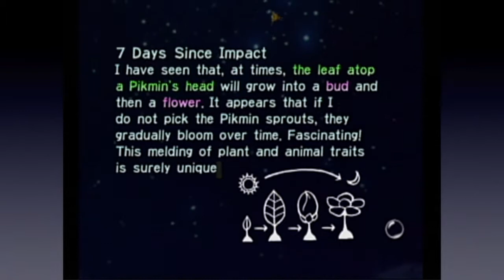Pikmin - Part 7: A Huge Sacrifice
Something good happens in this video, but uggghh... at what cost?!